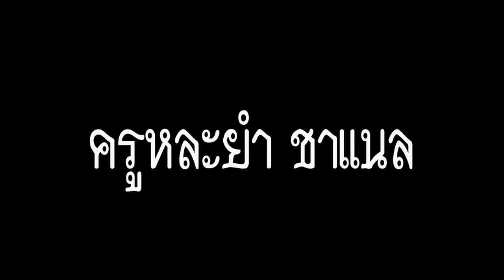ผลไม้,มะม่วงน้ำปลาหวาน กินได้ไง 1 กาละมัง#ครูหละยำชาแนล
สั่งอาหารได้ที่เพจร้านครูหละยำ  โทรสั่ง  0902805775
ฝากติดตามช่องครูหละยำชาแนล  กดตืดตามด้วยจ้า